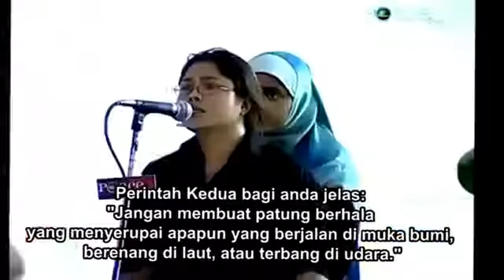DEBAT - Mantan Pendeta Yusuf Estes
DEBAT - Mengapa Lebih Memilih Islam